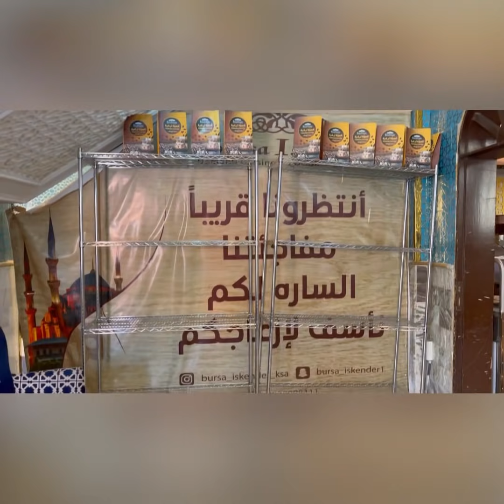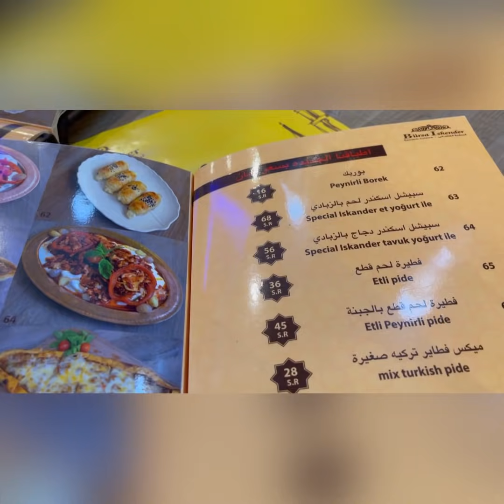CİDDE YOLUNDA MAYMUNLAR ARABAMIZI İSTİLA ETTİ❌BURSA İSKENDER’de TÜRK YEMEKLERİNİ TATTIK👌🏻CİDDETURU